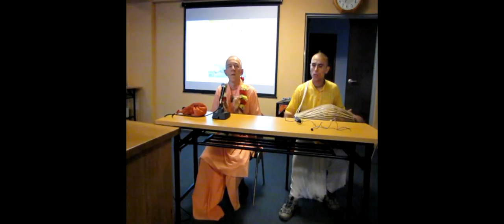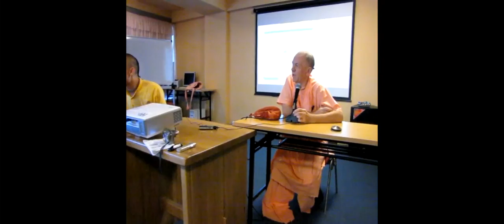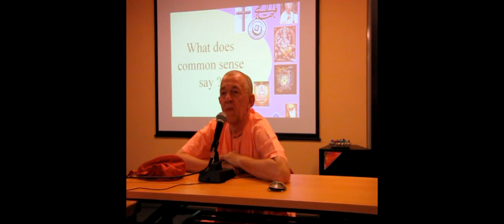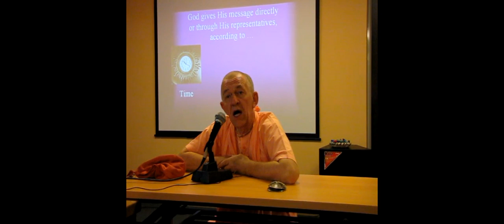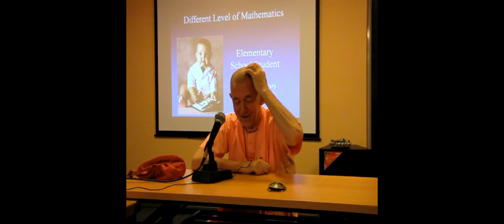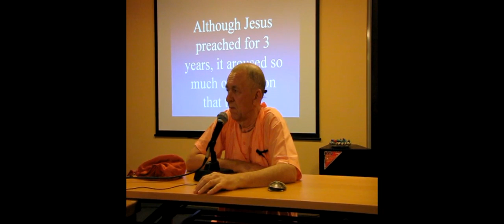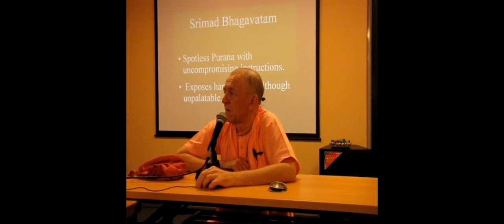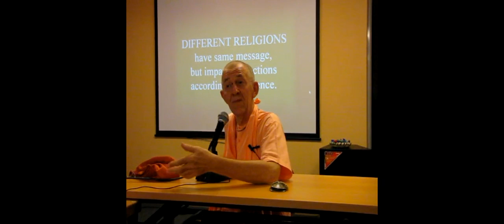BVV Narasimha Swami, World Religions Seminar, Sakhalin 2011 (Eng-Rus)